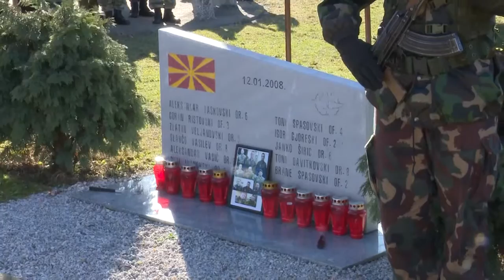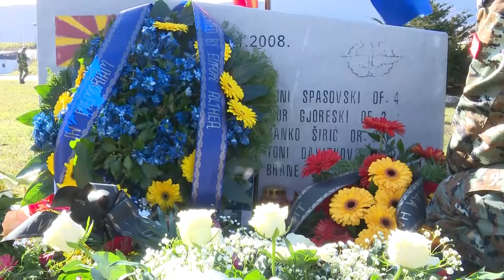Commemoration Ceremony at Camp Butmir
12 January 2016

COM EUFOR Major General Johann Luif, Representative of the Former Yugoslav Republic of Macedonia Embassy Mr Aleksandar Krstevski, and the EUFOR Former Yugoslav Republic of Macedonia’s Senior National Representatives Major Igor Nikchevski, gathered on 12 January 2016 at Monument Park in Camp Butmir to commemorate the death of 11 people from the Former Yugoslav Republic of Macedonia in a helicopter crash 8 years ago.